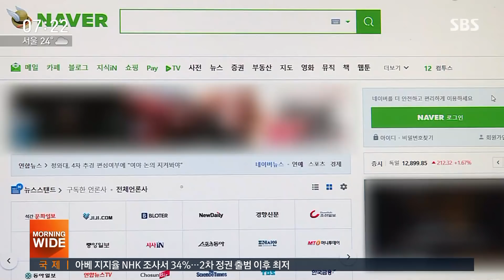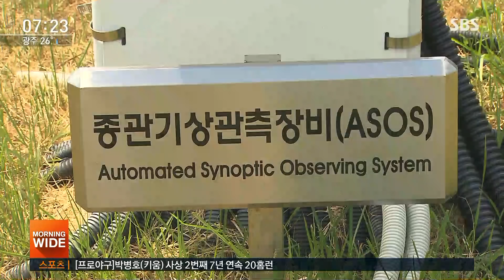'차라리 체코 예보 볼란다'…해외 기상청 찾는 망명족 / SBS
긴 장마에 피해가 속출하면서 기상 정보에 귀 기울이게 되는데 우리 기상청 예보가 빗나가는 일이 잦아지면서 다른 나라 기상 정보를 찾는 사람들이 늘고 있습니다. 오보청, 기상청 망명족이라는 말까지 등장했습니다.
정준호 기자입니다.